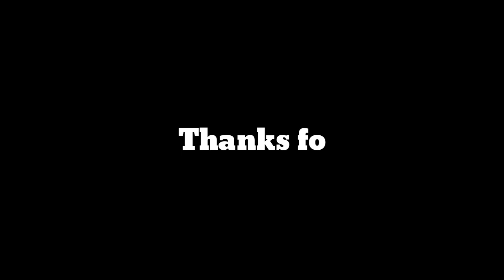barbaroslar akdeniz'in kılıcı Real Pictures of Characters | barbaroslar Cast and Real Pictures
barbaroslar akdeniz'in kılıcı Real Pictures of Characters | barbaroslar akdeniz'in kılıcı Cast and Real Pictures

All the information in this video has been collected from Wikipedia And Various websites. Or I will not guarantee that this information is 100 true. However, it is true that here we have tried to verify the information as much as possible
                                💕Thanks💞

All Photos are taken from Google Image search and using advanced image search option. We do not mean to victimize anybody emotionally.